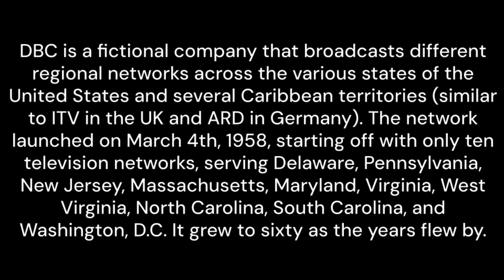DBC 10 | New Hampshire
Well, here you go. The longest wait in DBC history is finally over! The first half is a bit rusty, but I hope you like it. I apologize if some of the stuff (particularly near the beginning) isn't exactly up to the usual standards.